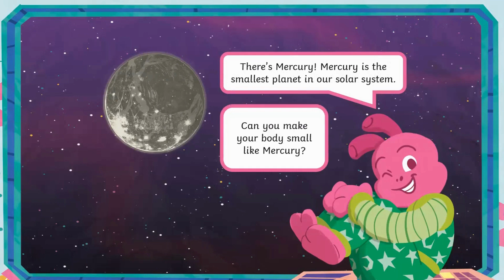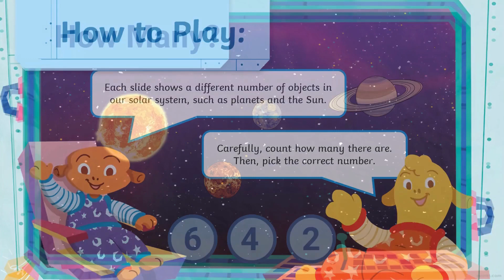Space Virtual Field Trip with Movement & Math | The Solar System | Twinkl Early Childhood Adventures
Embark on an out-of-this-world virtual journey as students blast off to space to explore the wonders of the solar system. Through this captivating experience, young astronauts will soar among the planets, learning fascinating facts about each celestial body along the way.

Guided by interactive activities, students will engage in movement exercises that mimic the orbits of planets, immersing themselves in the dynamic dance of our cosmic neighborhood. From the scorching heat of Mercury to the icy depths of Neptune, they'll discover the unique characteristics of each planet and their place within the solar system.

Furthermore, students will sharpen their math skills as they count planets, reinforcing their understanding of numbers up to ten.

With its blend of exploration, movement, and mathematics, this virtual field trip promises an unforgettable educational experience that ignites curiosity and sparks a lifelong passion for space exploration. So, strap in and get ready for a stellar adventure through the cosmos!
Take a look inside this virtual field trip to space:

0:15 Introduction to Space
1:09 The Solar System
4:16 Let’s Play a Game: Planet countung

⭐ Expand children’s knowledge of space with the Early Childhood Space Activity Pack